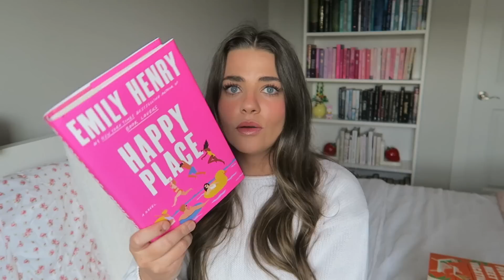april reading wrap up!! 💗📚🧚‍♀️ *the 9 books I read + ratings*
hi loves! in today's video, I read emily henry books for an entire week! this was a fun video to help me get out of my comfort zone! i hope you enjoyed this and thank you SO MUCH for watching today's video!! xoxo nat